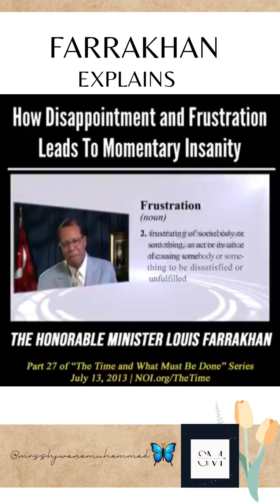HOW DISAPPOINTMENT AND FRUSTRATION LEADS TO MOMENTARY INSANITYFarrakhan explains...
HOW DISAPPOINTMENT AND FRUSTRATION LEADS TO MOMENTARY INSANITY
Farrakhan explains...